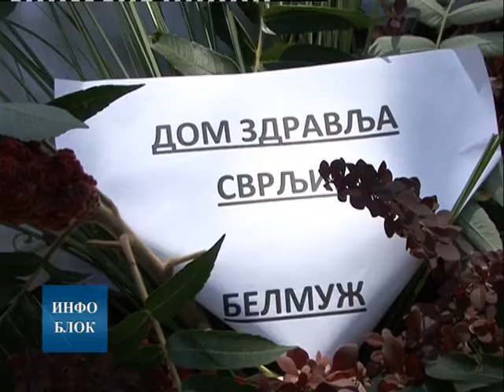Традиционални Етно фестивал хране, музике и старих заната одржан у Рибарској бањи